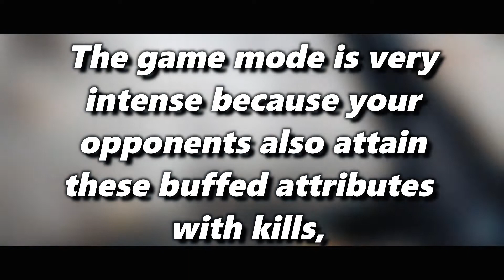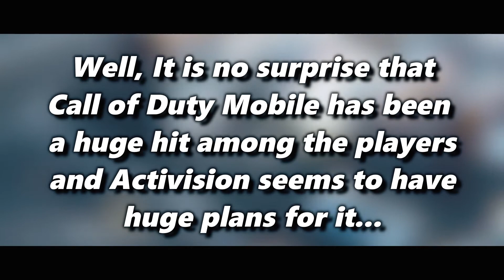CELEBRATE CALL OF DUTY MOBILE 1 YEAR ANNIVERSARY | COD: MOBILE DOING SOMETHING BIG FOR PLAYERS !!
CODMobile I'D:- DivyuYT (India Region)